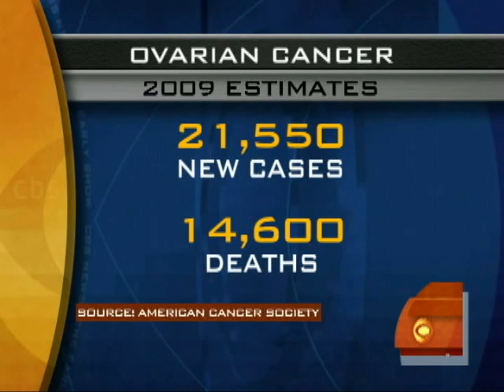Detecting Ovarian Cancer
A newly published report shows that the symptoms in the initial stages of ovarian cancer have little value in detecting the disease.